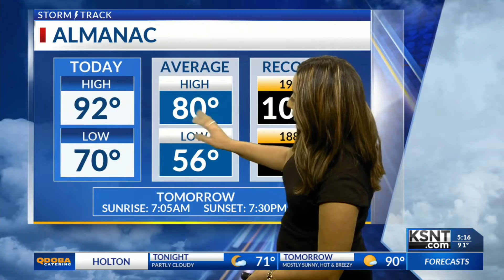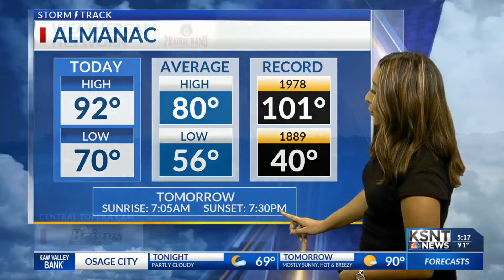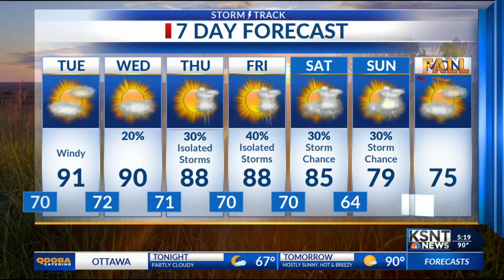Latest Weather Forecast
Tracking hot and humid weather for the rest of the work week before storm chances and cooler temperatures make a return.